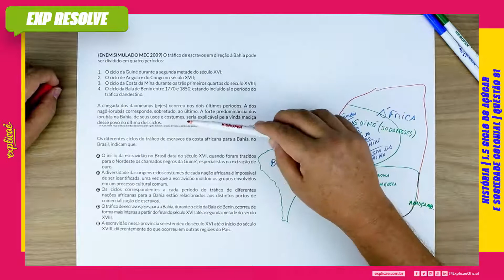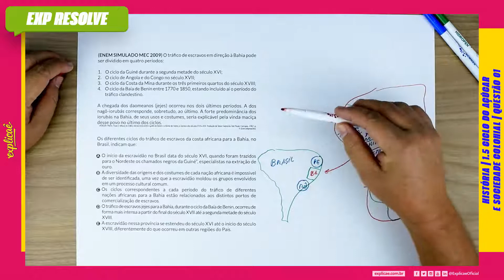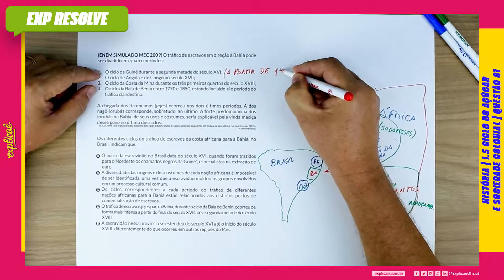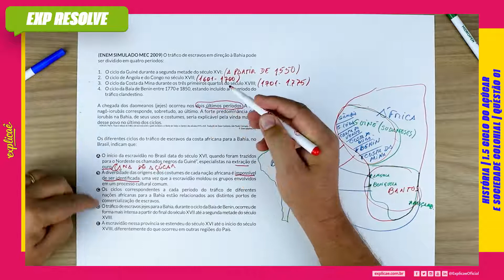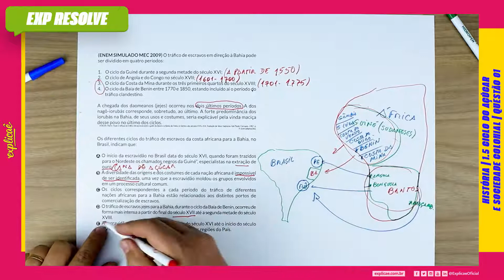O TRÁFICO DE ESCRAVOS EM DIREÇÃO À BAHIA PODE SER (...) | CICLO DO AÇÚCAR E SOCIEDADE COLONIAL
ENEM SIMULADO MEC 2009:

Questão 02

NO MANUAL DE SOBREVIVÊNCIA:

1. COLÔNIA | 1.5 CICLO DO AÇÚCAR E SOCIEDADE COLONIAL | QUESTÃO 01

No Explicaê Resolve de hoje, o profe Valtemberg  trouxe uma questão da prova de História do Enem Simulado MEC 2009 que traz o assunto Ciclo do Açúcar e Sociedade Colonial

(ENEM SIMULADO MEC 2009) O tráfico de escravos em direção à Bahia pode ser dividido em quatro períodos:

1. O ciclo da Guiné durante a segunda metade do século XVI;
2. O ciclo de Angola e do Congo no século XVII;
3. O ciclo da Costa da Mina durante os três primeiros quartos do século XVIII;
4. O ciclo da Baía de Benin entre 1770 e 1850, estando incluído aí o período do tráfico clandestino.

A chegada dos daomeanos (jejes) ocorreu nos dois últimos períodos. A dos nagô-iorubás corresponde, sobretudo, ao último. A forte predominância dos iorubás na Bahia, de seus usos e costumes, seria explicável pela vinda maciça desse povo no último dos ciclos.
VERGER, Pierre. Fluxo e refluxo do tráfico de escravos entre o golfo do Benin e a Bahia de Todos os Santos: dos séculos XVII a XIX. Tradução de Tasso Gadzanis. São Paulo: Corrupio, 1987. p. 9. (com adaptações).

Os diferentes ciclos do tráfico de escravos da costa africana para a Bahia, no Brasil, indicam que:

a) O início da escravidão no Brasil data do século XVI, quando foram trazidos para o Nordeste os chamados negros da Guiné”, especialistas na extração de ouro.
b) A diversidade das origens e dos costumes de cada nação africana é impossível de ser identificada, uma vez que a escravidão moldou os grupos envolvidos em um processo cultural comum.
c) Os ciclos correspondentes a cada período do tráfico de diferentes nações africanas para a Bahia estão relacionados aos distintos portos de comercialização de escravos.
d) O tráfico de escravos jejes para a Bahia, durante o ciclo da Baía de Benin, ocorreu de forma mais intensa a partir do final do século XVII até a segunda metade do século XVIII.
e) A escravidão nessa província se estendeu do século XVI até o início do século XVIII, diferentemente do que ocorreu em outras regiões do País.

Assista aulas de conteúdo desse assunto:
Assista outras aulas de resolução de questões desse assunto:
Baixe a apostila com o assunto teórico + questões de fixação:
Baixa a apostila com todas as questões do Enem desse assunto:
No nosso Blog Seguem mais conteúdos para aprofundar: